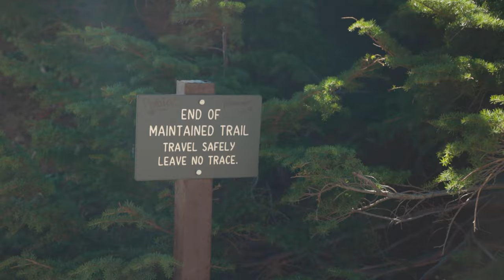Climbing Plummer Peak - Mount Rainier National Park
I recently took a trip up to Mount Rainier National Park and went hiking out to Plummer and Pinnacle Peak. My intentions were to solo climb The Castle which is a peak next to Pinnacle, but I ended up getting to tired and it would have been to dangerous so I went over to Plummer Peak instead.

Camera Gear:

Canon EOS R
Canon RF 35mm
Canon EF 24-105mm
Rokinon 14mm
Canon RF to EF Adapter
DJI Mavic Pro
Rode Video Mic
Neewer Steadicam
Elgato Key Light

Computer Specs:

NZXT H510 Case
MSI Z390-A Motherboard
Intel i9-9900K
NZXT Kraken 240mm Water Cooler
Corsair Vengeance Pro 16GB DDR4 Ram
Samsung Evo 970 M.2 500GB SSD
Western Digital 4TB Hard Drive
Gigabyte RTX 2070 Super
Corsair RMX 850 Power Supply
Samsung 32” Curved Monitor